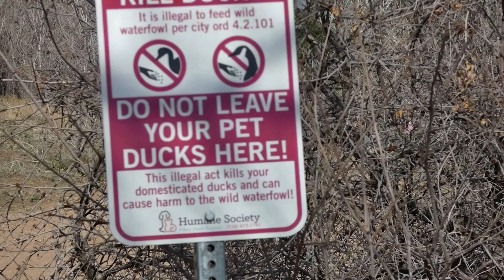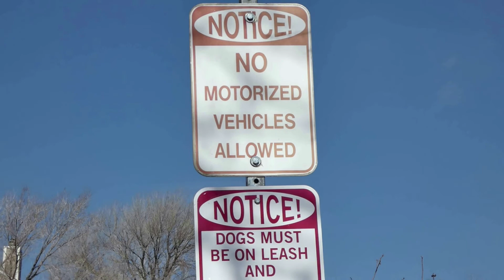China v Ghana Cocoa Production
I keep hearing about how, in a few years, China will surpass or overtake Ghana in cocoa production and export I certainly agree; in a few years, China will produce and export more cocoa than Ghana and Ivory Coast combined. Today, Ghanaian farmers still use archaic methods that our great great great grandfathers used to cultivate cocoa. We have stupidly sold our lands to the Chinese and other foreigners who are actively destroying our lands and waterbodies with galamsey. Very soon, most lands in Ghana will be contaminated with harmful chemicals, which will stunt Ghana's cocoa production. China does not play. China is very persistent. They don’t quit. China manufactures everything. Anything you can think of, China manufactures. Matter of fact, no one can go through a full day without using a "made in China" product. The stupid Ghanaian will help the Chinese to destroy the lands he was bequeathed with.
The reason why some of us agree that China will surpass Ghana is because they are smart. China will teach everything about cocoa in schools. They’ll establish a degree program in cocoa production or cultivation. The Chinese government will establish scholarships to encourage students to learn about cocoa production. The Chinese government will bring in cocoa experts from Ghana and Ivory Coast to teach cocoa production in China and pay them well. The Chinese government will stress the importance of cocoa in the economy to its people. The government will enact laws and policies to govern cocoa cultivation and production. The Chinese government will build infrastructure around cocoa production, e.g. good roads, bridges, railway systems and even airports and waterways to facilitate the transportation of cocoa from different parts of the nation. The Chinese cocoa farmers will get full federal support in the form of subsidies, handouts, low interest or interest free loans to boost cocoa production. The government will protect the cocoa farmers against price fluctuations They will manufacture fertilizers and insecticides to grow and protect the crops respectively. They’ll build equipment to help grow, to weed underneath the trees, to harvest the cocoa crops, to open the pods, and remove the seeds. They’ll build equipment that will cut the drying times of the cocoa bean. They will build huge silos to store tons and tons of cocoa beans for a long time. The China government will not go to IMF to borrow money to buy cocoa from the cocoa farmers. Workers in the cocoa fields will earn decent pay so they’ll take their jobs seriously. So, my brother, my sister, you see in a few years, let’s give it 5-10 years, China will produce and export more cocoa than Ghana. The sad thing is, Ghana will start importing cocoa from China.